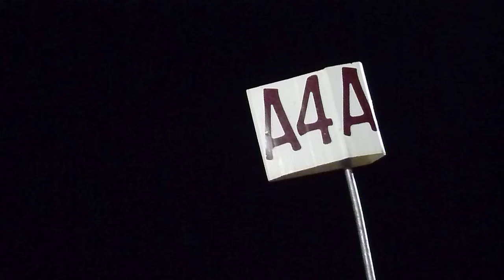WILD NUT EXPRESS A4 Aug Dayton TN WE Rock.MOV